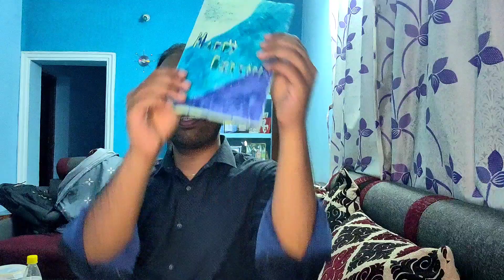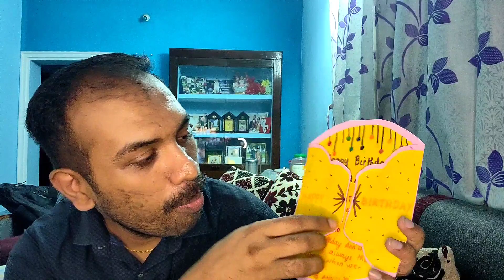Birthday Vlog|| Vlog #42 March 2021 | Fijrin Roysh Vlogs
Vlog #42 March 2021 | Fijrin Roysh Vlogs